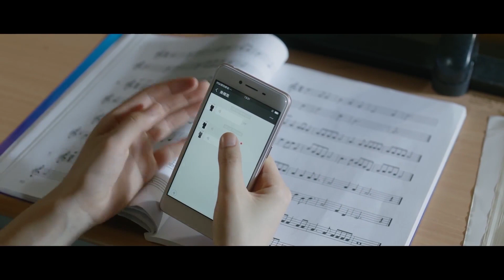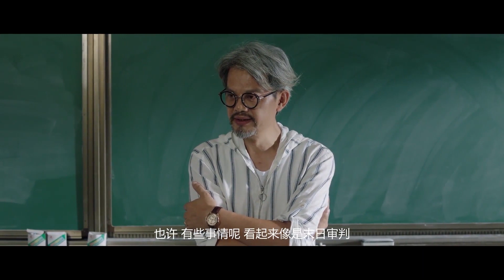灰姑娘登報澄清和霸總的關係，男神就迫不及待地搭訕她，霸總一臉吃醋氣得離開！😘竹馬鋼琴師 Childhood Sweethearts Pianist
💗剧名（Drama Name）：竹馬鋼琴師 Childhood Sweethearts Pianist

【竹馬鋼琴師 Childhood Sweethearts Pianist】陽光開朗熱情中二的楊初末考入了重點藝術類大學星辰音樂學院。同時遇到了在學校橫著走豎著飛的慕流年。楊初末認出慕流年就是自己兒時一直追求的鄰家小哥哥，歡天喜地上前彈奏了一曲鋼琴曲，想以此相認，沒想到慕流年卻聽得嘔吐連連。為了追回自己青梅竹馬的心意，楊初末選擇用鋼琴彈出自己的心聲。
★主演：方逸倫/金雯昕/文苡帆/李夢穎/葉禹含
★集數：28集